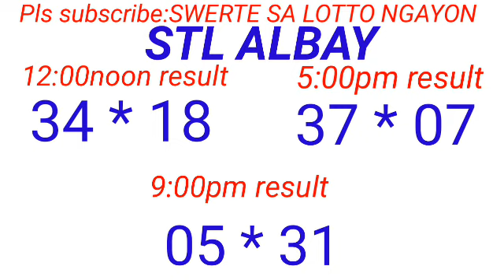STL - ALBAY April 11, 2024 3RD DRAW RESULT